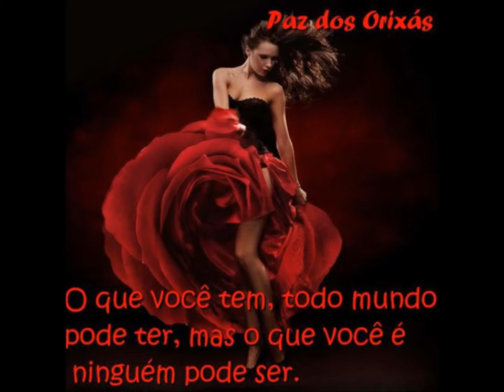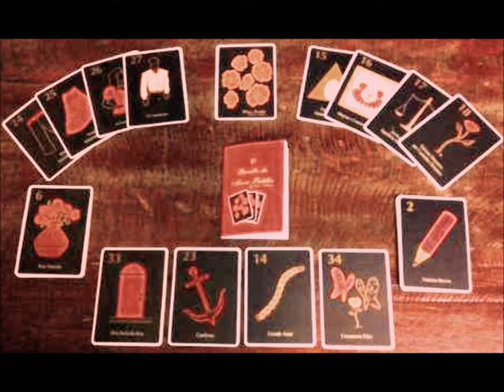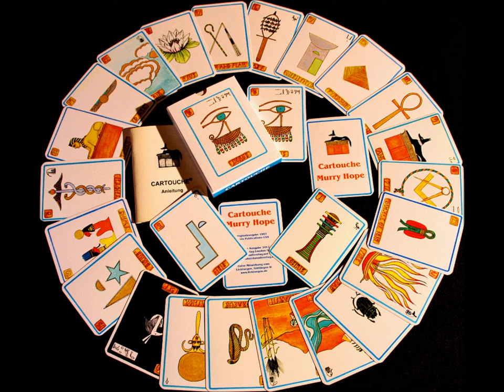RIVER GODDESS - AWAY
All Songs/Music & All Lyrics/Verses created and copyrighted by Sky a.k.a. JD Aeon (c) 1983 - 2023 US UK France Brazil
Images Montage by Sky also known as JD and/or, JDAeon and/or,  JD Aeon
CONTENTS:
RIVER GODDESS - LONG VERSION
This tune came to me as a dream...
In the song I am basically telling my dream.

There is 'All" in "Nothing" and sometimes there is "Nothing" in "All".
To be is to Change.
Eternal and infinite Changes are what all Life, all Existence are made of.
Cheers!
AWAY
Just another song I made when I had felt the Distance of all my lifetimes, past and present.
There is distance in roads of Evolution.
SKY
Sky as a Padilla,
A GLBTQ+  MTF Trans Pagan, Wiccan & Pagan Quimbanda YAYA
A MTF Non-Op Trans High Priestess - Olorisha / Yalorixa - Ialorixa
A Broom-carrying, Card-Carrying & Cauldron-stirring Pagan, Wiccan & Quimbanda WITCH
In fact, an Actively Practicing Bruxa Feiticeira Macumbeira
& Santera Pagana
A Witch – Shaman – Holistic Occultist & Life Coach - Hexe - Sorcière Païenne of the Ancient Pagan / Wiccan Goddesses and Gods & also of my dear Pagan Quimbanda-oriented Mayoral Queen Astarte of the Seven Crossroads/Crossings, also of Pagan Quimbanda Mayoral (Trans) King/Queen Astaroth of the Seven Crossroads/Crossings, and also of ancient Pagan Horned God Baal a.k.a. Pagan Quimbanda Mayoral Baphomet a.k.a. Pagan Quimbanda Mayoral Belzebu / Beelzebub, etc…
Sky is an Hps / Yaya - Trans Priestess of the Ancient Pagan Goddess.
CULTURED & Individuated
INDEPENDENT CONTRACTOR
Freelancer
Analytical Strategist & SOLVER
Deconstructionist of Pop / Mainstream Socio-Religio-Politico-Commercial Conditioning
GLBTQ+ Non-Binary Pagan, Wiccan & Quimbanda-oriented Holistic LIFE COACH
Spiritual / Holistic &  Elemental/Carnal - Eclectic – Plural – Well-informed LIBERAL – Jungian – Shakespearean – Melusinean - Cultural
Not an Activist, not an Extremist, nor a Militant to any Cause at all!
Monogamous when in Relationship
Freelance WRITER, Editor & Blogger
MOTIVATIONAL  “Holistique” SPEAKER
Professional ASTROLOGER - Horary & Elective Astrology
Pagan Tarots & Norse Runes Teacher
Ancient Paganism, Witchcraft & Modern Pagan Wicca Teacher
Lite Thespian
100% devoted PAGAN for life
GLBTQ / LGBTQ Pagan WICCAN & Pagan-Quimbanda-oriented
SHAMAN
AMANTE de POMBAGIRA
GLBTQ Pagan Holistic OCCULTIST / Occult Generalist & Conseillère
Pantheism / Polytheism Oriented
Animism Oriented
100% Non-Zoroastrian !
100% No Spiritual Dualism !
100% No Abrahamic Mythologies !
100% Ultimate Supreme Being “Mother Goddess” Creatress Oriented
Mother Nature Oriented
Fae / Elemental / Mayoral - Pombagira & Exu Oriented
Balanced Matriarchal:
I worship the dear Ancient Pagan Goddesses & Gods, however always firmly centred & founded upon the Original Source of All Existence / Creation, my Creatress Supreme Being Goddess, Our Ancient Divine Ancestress
SKY
I am and I was born of the Non-Binary, Third Gender TRANS / Transgender
I’m always and forever a MTF NON-OP TRANS-WOMAN a.k.a. Transfem a.k.a. Tgirl, however, just only Part-time in Skirt/Dress, in LGBTQ+ Expression, due to Business / Work & Survival
OUT to All and Everywhere since 2004
However, I do keep my Personal Life and my Business / Work Life separate!

SKY:
Also known as # Sky # Padilla # Padilha # Amelie # Anais # Hathor # Nins # Melusine # Mel # JD Aeon # JDAeon # JD